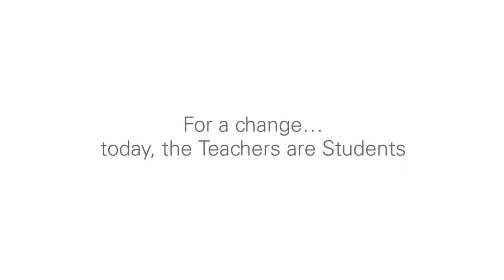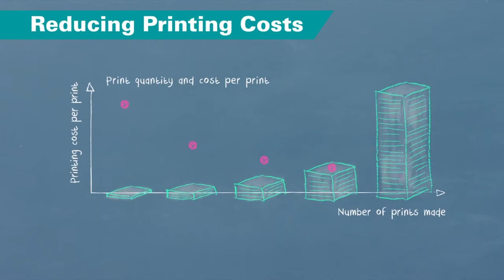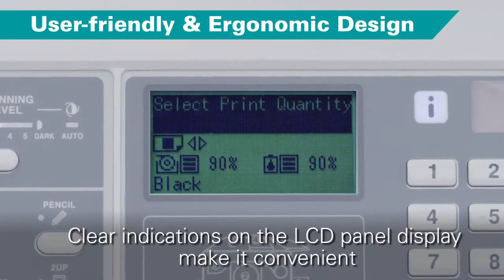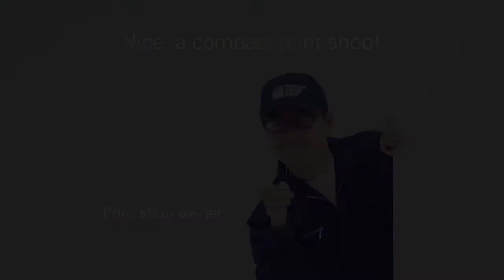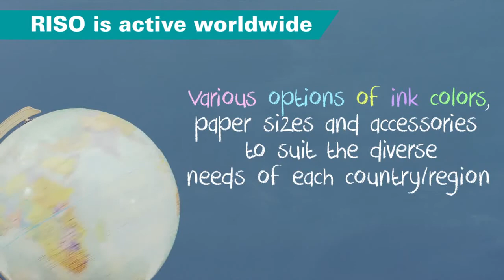Riso CV 3230 - Digital Duplicator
The CV series makes prints from a master. As a result, the more pages generated from each master the lower the cost per print, making it highly economical for medium- to high-volume printing.